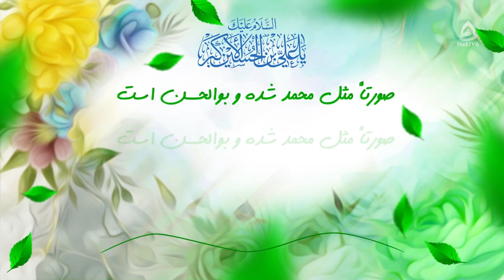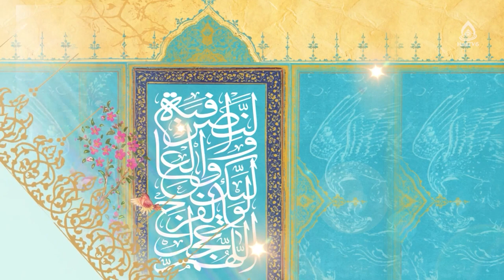جوان از منظر قرآن کریم و روایات، حجت‌الاسلام والمسلمین سید باقر احمدی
برنامۀ «به وقت بیداری» قسمت ۴۲۷ از تلویزیون جهانی هادی (فارسی دری)، ۱۱ حوت ۱۴۰۱
کارشناس: حجت‌الاسلام والمسلمین سید باقر احمدی
مجری:سید محمدهادی موسوی‌نسب
لطفا این ویدئو را به اشتراک بگذارید.